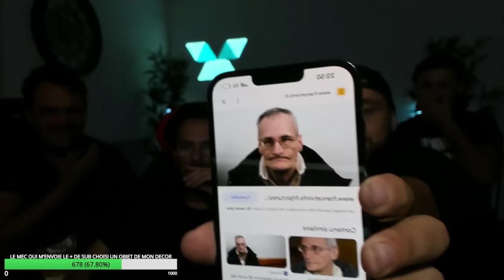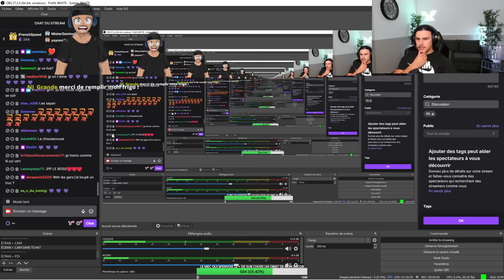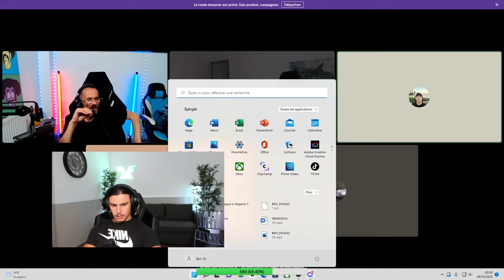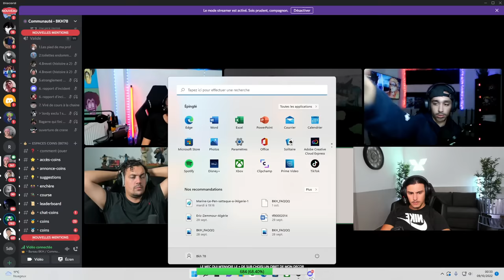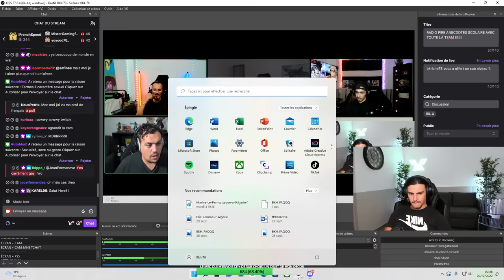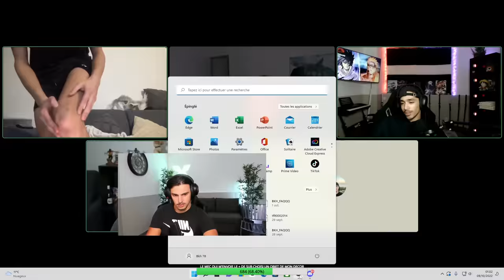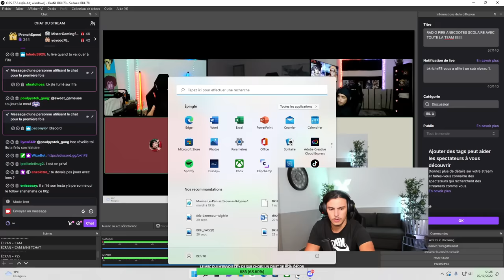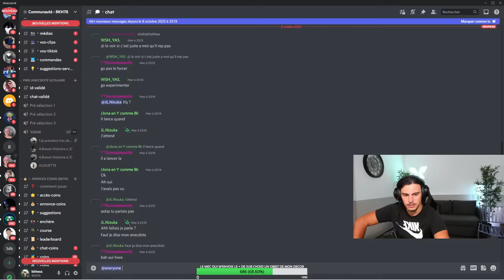RADIO ANECDOTES AVEC TOUTES LA TEAM, JP QUITTE LE LIVE 😭 - REDIFFUSION BKH78 #16